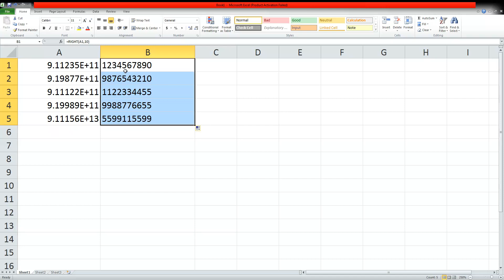How to remove +91 in excel sheet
Hello,
open a Microsoft excel open new sheet  paste  column A  +91 mobile number click a column B use formula =RIGHT(A1,10) after click Tab button on keyboard and check +91 is remove in excel sheet  use this formal your remove more number